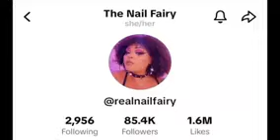Reactions To Cardi B Having . With Another Man While Pregnant By Offset !